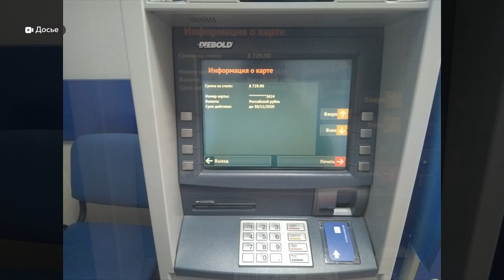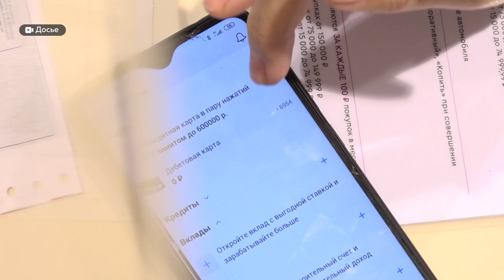Мошенники вынудили женщину из Барнаула перевести им больше 4,5 миллионов рублей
Разговор на миллион. Злоумышленники, представившись сотрудниками одного из крупных федеральных банков, вынудили женщину из Барнаула перевести им больше 4,5 миллионов рублей.  А все под предлогом того, что женщине нужно закрыть кредит, который якобы на нее пытается оформить вымышленный мужчина. Сейчас сотрудники правоохранительных органов проводят расследование